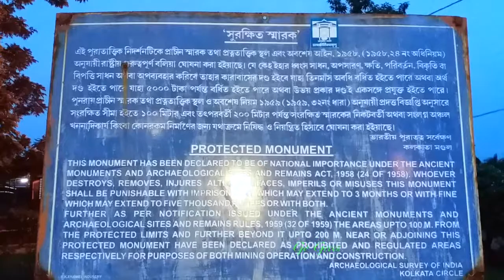Hangseshwari Temple | Hanseswari temple | Ananta Basudeba Temple | Bansberia Temple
Hangseswari temple or Hanseswari temple is a Hindu Temple of goddess Hangseswari (the goddess who came in a dream of Raja Nrisingha Deb Roy Mahasay) in the town of Banshberia at Hooghly District, Indian state of West Bengal. Banshberia is an industrial town positioned in between Bandel and Tribeni. Rani Hanseswari was the mother of Raja Nrisingha Deb Roy, hence the deity is worshipped as Maa Hanseswari. The deity is worshipped as a form of Maa Kali in Hindu mythology. The temple complex has another temple — Ananta Basudeba temple — besides the main temple. Also near is the Swanbhaba Kali temple built by Raja Nrisinha Deb Roy Mahasay in 1788.[1] The Hanseswari temple has a distinctive architecture different from the usual pattern present in this area, consisting 13 minars or Ratnas, each built as a blooming lotus bud. The inner structure of the building resembles human anatomy. It was started by Raja Nrisingha Deb Roy Mahasay and later completed by his widow wife Rani Sankari in 1814.

The architecture of the temples is the representation of "Tantrik Satchakrabhed".The structure tells about the structure of a Human Body. Because the five storied temple is like the five parts of our Human body, such as : Bajraksha, Ira, Chitrini, Pingala and Sushumna.
Tumi jano na re priyo - loko gaan | তুমি জাননা না রে প্রিয় তুমি মোর জীবনের সাধনা
How to Make Juice From Date Palm Tree | Khejur Gach | Field Work | খেজুর গাছ কাটার পদ্ধতি
Mayer Ek Fota Dudher [Full Song] Mayar Ek Fota Dudhar Reen | Baul Song | মায়ের এক ফোটা দুধের ঋণ
Rat Pohale Pakhi Bole Dere Khai | Lalon Shah | Lalan Geeti | রাত পোহালে পাখী বলে | লালন গীতি